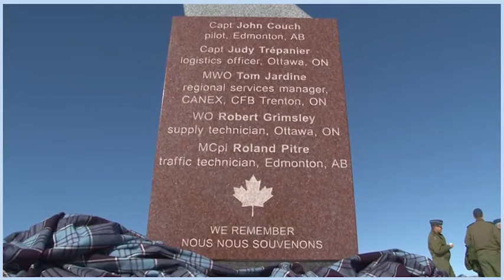Defence Team News - November 7, 2016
In this episode, we commemorate National Veterans’ Week, mark the 25th anniversary of the crash of Boxtop 22, give an update on the Canadian Surface Combatant project, and we tell you about a CAF Agency and its recent achievements